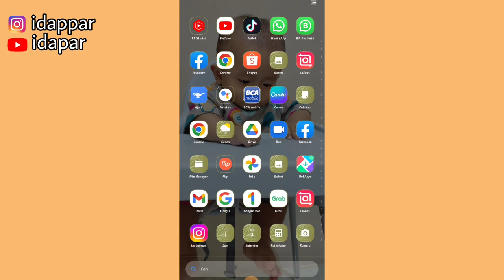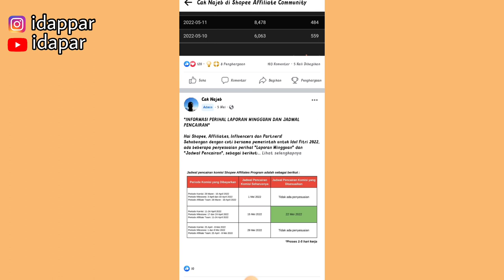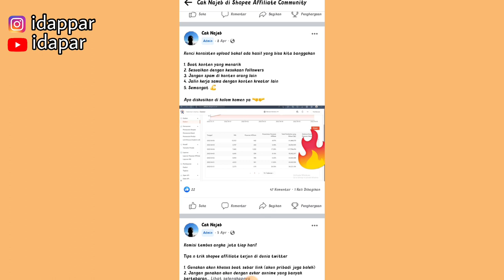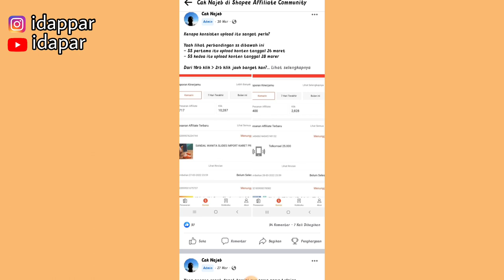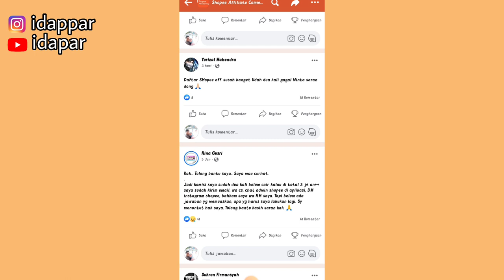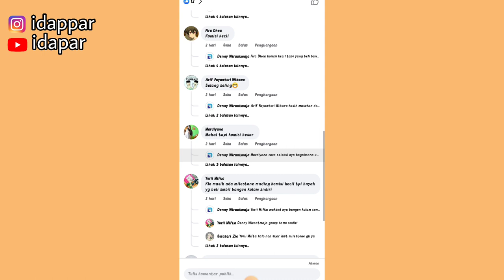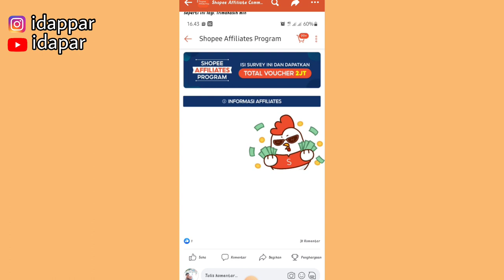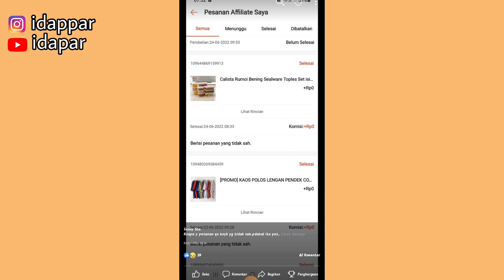DAPET 60 JUTA DARI SHOPEE AFFILIATE | PAHAMI TIPS & TRIKNYA!! | CARI UANG ONLINE 🤑